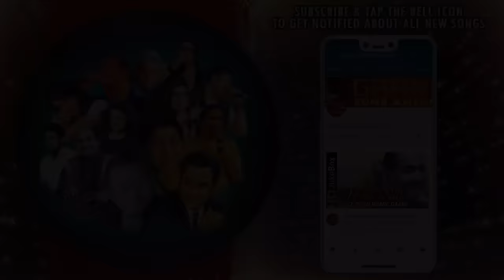Main Tujhe Chod Ke Kaha Jaunga (III) |Kumar Sanu |Trinetra 1991 Songs|Mithun Chakraborty, Deepa Sahi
Presenting MAIN TUJHE CHOD KE KAHA JAUNGA (III) FULL VIDEO SONG from TRINETRA movie starring Mithun Chakraborty, Deepa Sahi, Dharmendra in lead roles, released on 26 July 1991. The song is sung by Kumar Sanu and music is given by Anand-Milind, music is available exclusively on Gaane Sune Ansune.

Song : MAIN TUJHE CHOD KE KAHA JAUNGA (III)
Singer : KUMAR SANU
Music Director : ANAND-MILIND
Lyrics : SAMEER

The song “Main Tujhe Chhod Ke” became very popular during the release of the film.